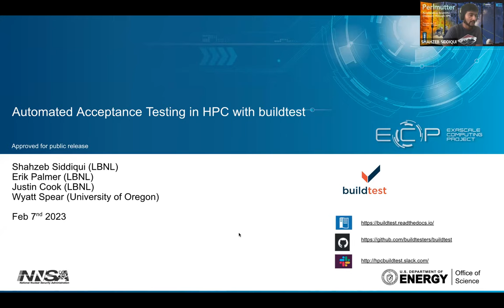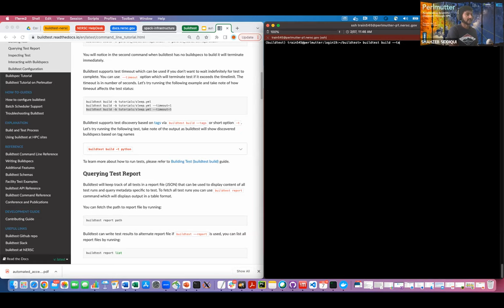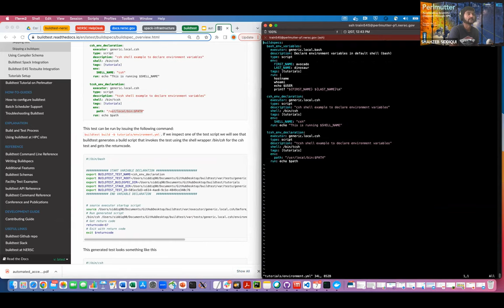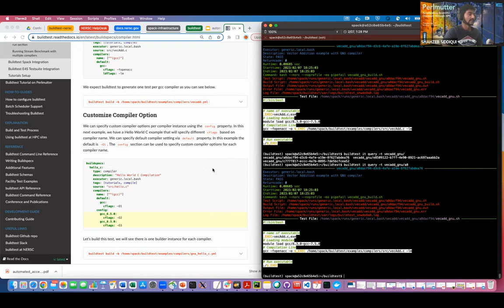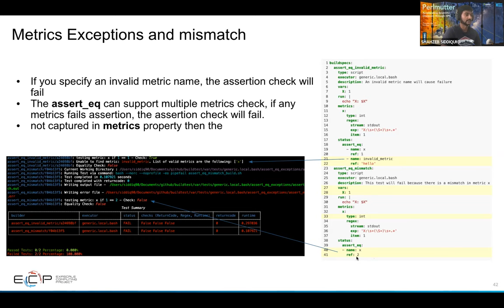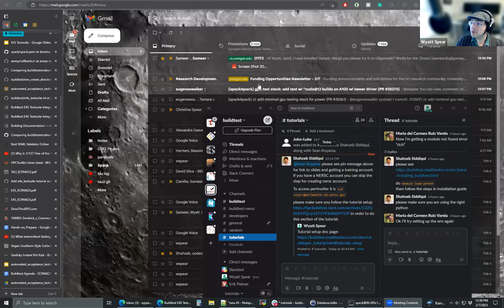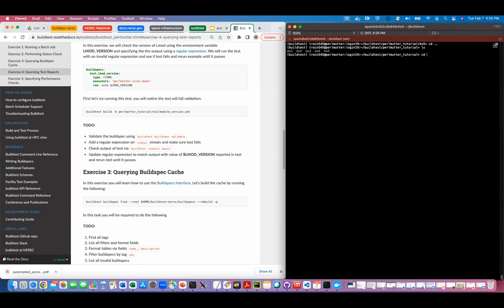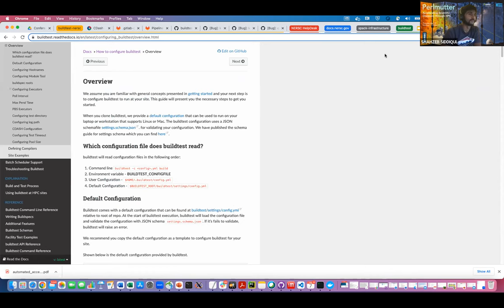Automated Acceptance Testing in HPC with buildtest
Presenters:
Shahzeb Siddiqui (LBNL)
Erik Palmer (LBNL)
Justin Cook (LBNL)
Wyatt Spear, University of Oregon